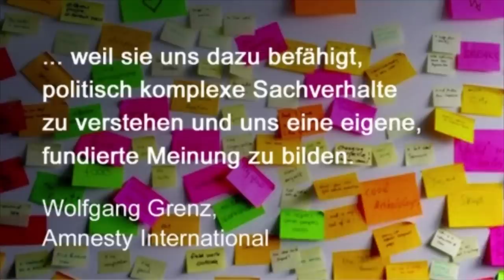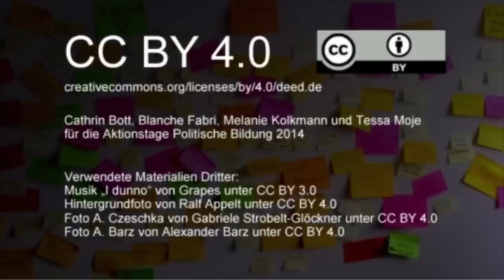Politische Bildung - eine Umfrage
Wir können auf ein vielfältiges Programm der Aktionstage Politische Bildung 2014 zurückblicken. Kultur-Hackathon, Fußball und Politik, Speeddating zur Wahl, Computerspiele in der Familie, Flüchtligspolitik waren nur einige der Themen, die wir vorgestellt haben. Wir haben Beteiligte zum Abschluss gefragt, warum Politische Bildung wichtig ist. Warum ist es wichtig, dass wir politisch gebildet sind?